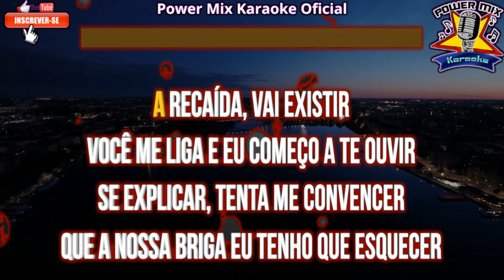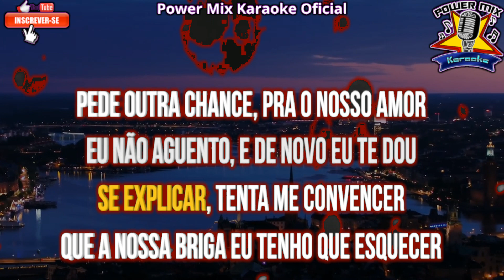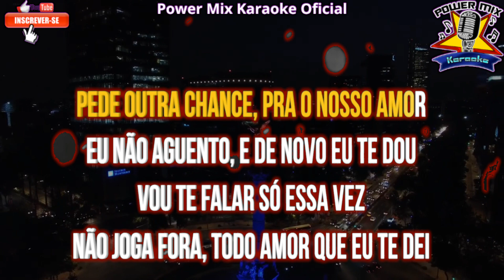Karaokê A Recaída - Zé Vaqueiro Karaokê - Playback - Power Mix Karaokê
Karaoke party
Pop karaoke
Rock karaoke
Baladas românticas para karaokê
Karaoke engraçado
Músicas de filmes para karaokê
Karaokê infantil
Top músicas para karaokê
Karaokê acústico
Músicas de bandas famosas para karaokê
Karaokê internacional
Karaokê gospel
Karaokê country
Karaokê rap
Karaoke Instrumental
Playback
Ponto
do
Ponto do Karaoke
Muramatsu Karaoke
Muramatsu
Easy karaoke
karaoke One
swaryatra Karaoke
swaryatra
Memoji Karaoke
Memoji
Lang Van Karaoke
CC Karaoke
Sfalsin Produções Karaoke
Karaoke Cover
Miguel Lobo Karaoke
RC Karaoke
Karaoke Mil Grau
Karaoke Heaven
Stingray Karaoke
Playback Karaoke
Sertanejokê Karaoke
Ponto do Karaoke 2
Artvizyon Muzik & Karaoke
King Of Karaoke
Animoji Karaoke
Sfalsin Produções Karaoke
RLucra Karaoke TV
Karaoke Tim Mim Junior
Karaoke Zone
Karaoke Negra
Karaoke Acustico
Planeta Karaoke
Personalized Karaoke
Muramatsu Karaoke 3
Ponto do Karaoke
Karaoke On VEVO
Karaoke Pagodeokê
Alernus Karaoke
Real Karaoke World
Nhac Karaoke Tuyen Chon
Só Karaoke
Bitter Sweet Karaoke
Karaoke Fun World
Karaoke do Sul
DomPic Karaoke
Karaoke Academy
Muramatsu Karaoke
Brasil Karaoke
Full Karaoke
Karaoke Club
Karaoke By Pavan Patel
Karaoke Kanali
Online Karaoke
Viguiba Karaoke
Tracks Planet Karaoke